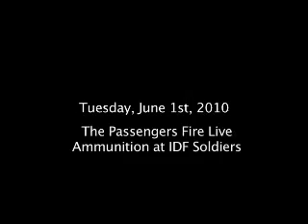Gaza Flotilla Mavi Marmara Fire on Soldiers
Gaza Flotilla Mavi Marmara Fire on Soldiers. Israel commando helmet camera reveals activists open fire on them.